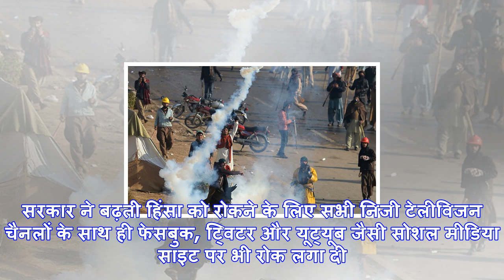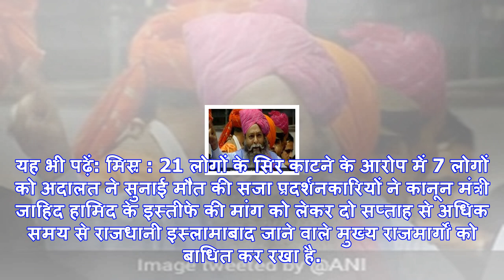पाकिस्तान: प्रदर्शनकारियों पर कार्रवाई के बाद भड़की हिंसा में 6 की मौत, 200 से अधिक घायल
पाक में भड़की हिंसा में 6 की मौत 200 से ज्यादा घायलइस्लामाबद: पाक की राजधानी इस्लामाबाद में एक इस्ला...